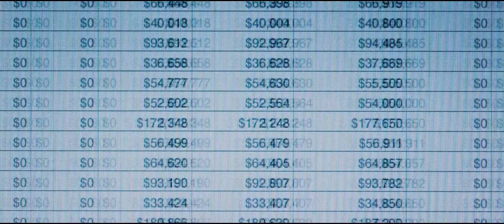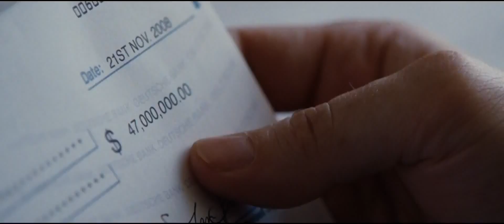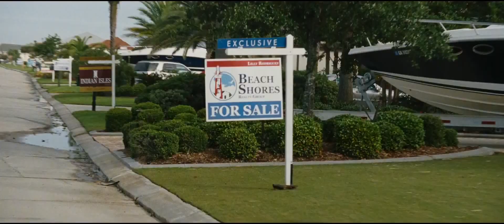Игра на понижение/2016. Русский Трейлер/HD.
"Игра на понижение"
• Премьера в РФ: 21 января 2016.
• Страна - США
• Жанр - драма
• Режиссер - Адам МакКей
• В ролях - Брэд Питт, Кристиан Бэйл, Карен Гиллан, Селена Гомес, Мариса Томей, Райан Гослинг, Стив Карелл, Финн Уиттрок, Макс Гринфилд, Мелисса Лео.

• Сюжет фильма "Игра на понижение": Фильм о людях, которые сделали миллионы на мировом экономическом кризисе.